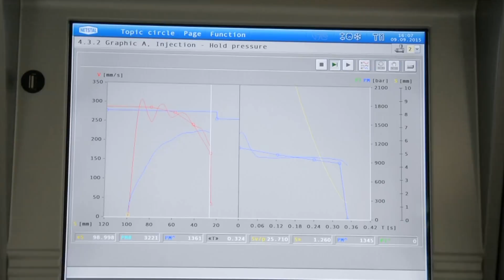Netstal PET-LINE 2400 32-Cavity PRElactia Preform for milk bottles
Production of PRElactia(R)-Preforms on the new PET-LINE 2C